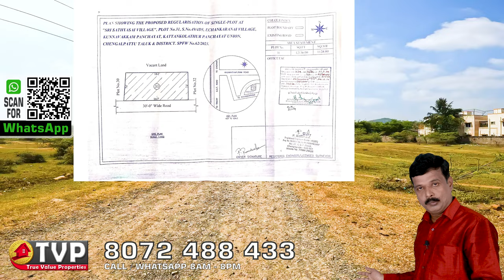Land for Sale in Chennai Fast Growing Avigna Township Sale by Direct Owner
This Property Located in Fast Growing Avigna Township, located near Mahindra World City Chennai. This property is nestled in a fast-growing area, surrounded by top-notch gated communities. Perfect for families and investors alike, Avigna Township offers modern amenities, excellent connectivity, and a vibrant community atmosphere.

Don't miss out on this prime real estate opportunity in one of Chennai's most sought-after locations!

Investing in land in Chennai's Mahindra World City can be a strategic decision due to its growing infrastructure and increasing demand. Mahindra World City is a well-planned township offering various advantages such as proximity to major highways, established industrial and IT hubs, and good social infrastructure.

Here are some key points to consider for investing in property within Mahindra World City:

**Location and Connectivity**
- Proximity to key areas along NH32
- Well-connected by public transport, including buses and a nearby railway station

**Infrastructure**
- Balanced residential, commercial, and industrial spaces
- Amenities like schools, hospitals, shopping complexes, and recreational facilities

**Investment Potential**
- Growth prospects with ongoing and planned developments
- High demand for residential properties due to corporate presence

**Types of Properties**
- Residential plots for custom homes in gated communities
- Apartments and villas in various configurations
- Commercial properties for retail and office spaces

**Budget-Friendly Options**
- Affordable housing projects without compromising on quality
- Smaller plots for affordability and maintenance ease

**Legal and Documentation**
- Ensure clear titles and freedom from legal disputes
- Check for necessary approvals from local authorities

**Steps to Invest**
1. Research market trends and future prospects
2. Visit sites to understand the locality and amenities
3. Consult real estate experts with local knowledge
4. Plan your budget, including additional costs
5. Verify legal documents and ensure due diligence

**Popular Developers in Mahindra World City**
- Mahindra Lifespace Developers
- SARE Homes
- Akshaya Homes

Investing in Mahindra World City can be a lucrative opportunity if done with careful planning and thorough market analysis. It promises a blend of modern amenities, good connectivity, and growth potential, making it a favorable choice for both end-users and investors.

for more details and google Location:
Please Call / WhatsApp
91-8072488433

We are dealing residential, commercial, industrial, raw land, and special-use properties in Chennai.
We offer listings for new homes, resale homes, rentals, plots, and co-living spaces in Chennai. Backed by strong research and analytics, we provide comprehensive real estate services that cover advertising and marketing, sales solutions for real estate developers through social media platforms and YouTube channels.
Personalized home loans consultation, end-to-end transaction services, and post-transaction services to consumers for both buying and renting.
We promote your resale properties on a 2% commission basis.
100% transparent dealing with both buyer and seller.
Complete services are provided at no extra cost.